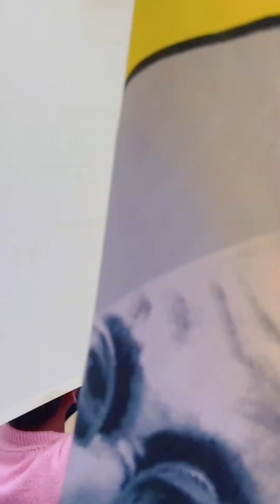jansuraaj बिहार के लाल का नया कमाल बुरा हुआ राजनितिक दलों का हाल नीतीश-तेजस्वी-मोदी सब फेल